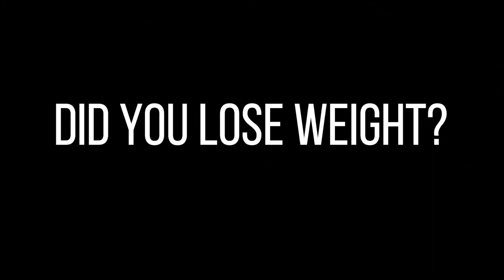Lose Weight | Learn Self Defense | South Florida's Premiere Martial Arts Academy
The John Wai Fright Camp is not your typical boot camp style training.  It incorporates training in the martial arts, as well as diet, cardio and resistance training to help you lose weight, get toned and develop the optimum YOU.

You will develop self defense and the build confidence through training with Broward County’s top martial arts experts. You will develop skills in stand up striking and Muay Thai as well as build a resume of submission techniques through Brazilian Jiu jitsu. You will build muscle tone and shed fat through our mixture of cardio and resistance training throughout Fight Camp. Take a look at Mix Martial Arts they have bodies that are usually in the top 2% and the confidence to back it up.After 8 weeks of training like a fighter, you will graduate by having a spraining event against our instructors, where you will get to showcase not only your amazing changes to your body, but the new level of physical skills and techniques you learned during the camp.

Or if you are ready to take your fitness to the next level sign up